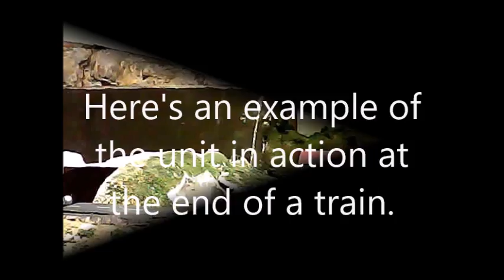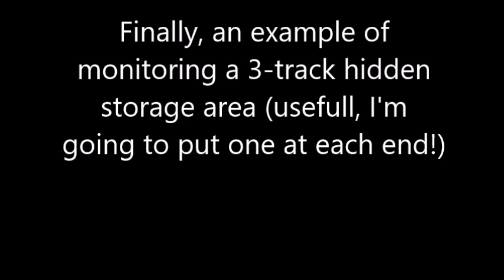Wireless WIFI Digital Video Camera Placed into an N-Scale Boxcar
Video Examples and construction photos of a Wireless WIFI Digital Video Camera Placed into an N-Scale Boxcar